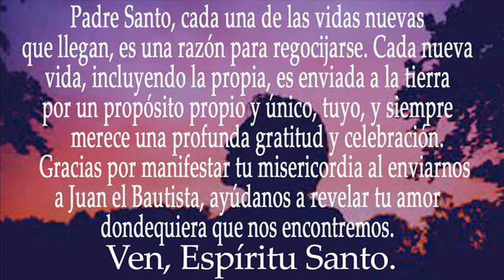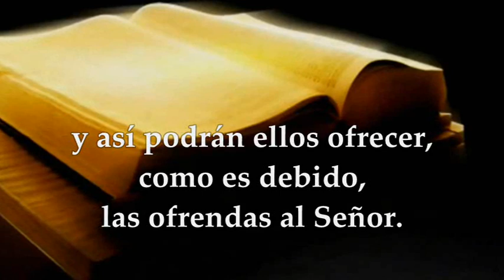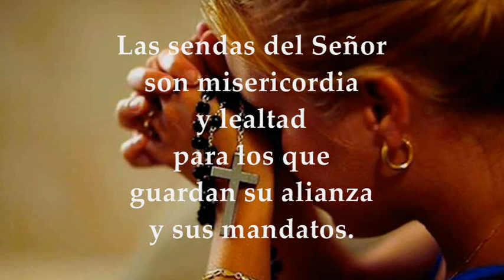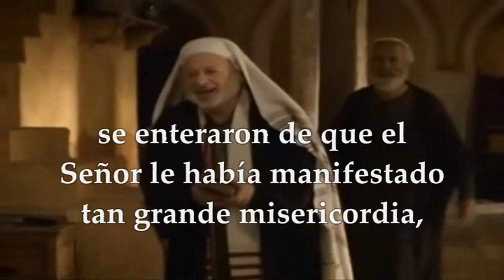EVANGELIO LECTURAS VIERNES 23 DE DICIEMBRE DE 2022 | LUCAS 1,57-66 | VIERNES IV SEMANA DE ADVIENTO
EVANGELIO Y LECTURAS EUCARISTÍA VIERNES 23 DE DICIEMBRE DE 2022 VIERNES CUARTA SEMANA DEL TIEMPO DE ADVIENTO CICLO A Primera Lectura: De la profecía de Malaquías 3,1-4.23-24 Salmo 24,4-5ab.8-9.10.14 R/. Levantaos, alzad la cabeza: se acerca vuestra liberación Evangelio según san Lucas 1,57-66